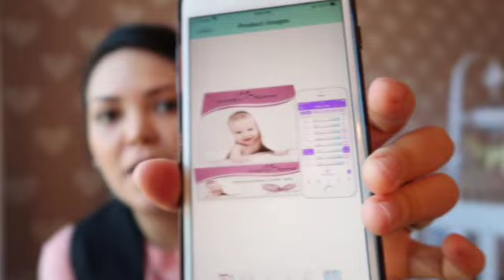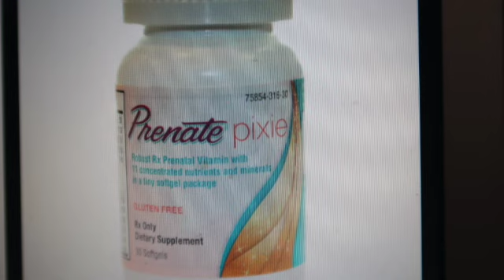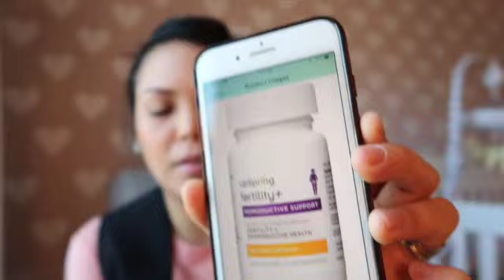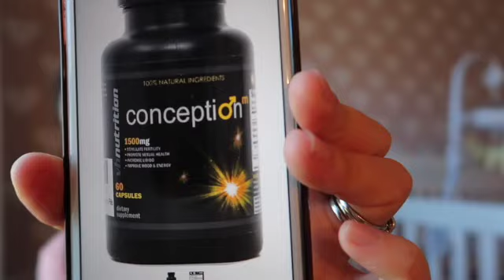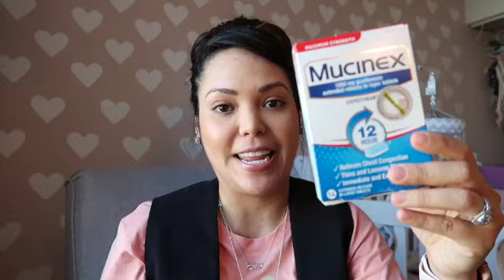My Story of What I Used To Get Pregnant | Everything I tried | 6 things that really work for me.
This video is about My Story of What I Used To Get Pregnant.

Ovulation strips

Husband pills

my pills

I also try this Tea: